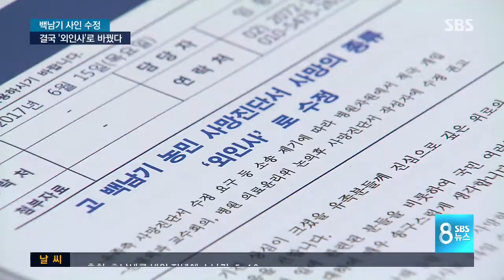서울대병원, 故 백남기 사인 '외인사'로 수정 / SBS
고 백남기 씨는 시위 현장에서 경찰 물대포에 쓰러진 뒤 투병하다 지난해 9월, 숨졌습니다. 그런데 당시 서울대병원이 백씨의 사망진단서에 질병으로 인한 사망이라며 '병사'로 기재해 큰 파문이 일었지요. 병원 측은 수정 불가 입장을 고수해왔는데, 9개월만에 사망진단서를 전면 수정했습니다. '외인사', 외부 충격에 의한 사망이란 걸 분명히 한 겁니다.

조동찬 의학전문기자가 취재했습니다.